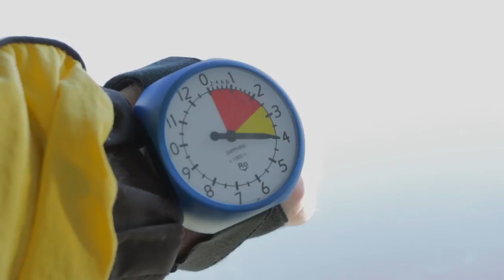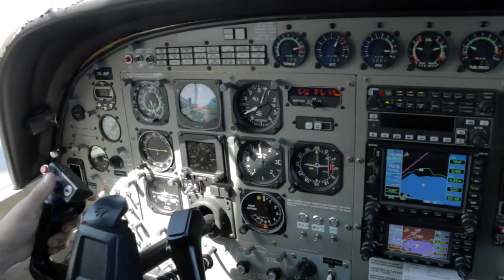ZHU - 071117 - ZHU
ZHU - Taupo Tandem Skydiving - ZHU